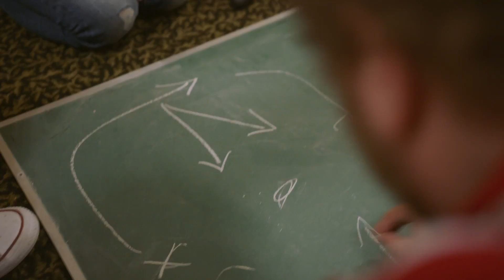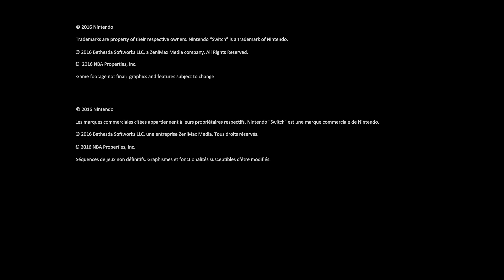Nintendo Switch!!!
Nintendo NX